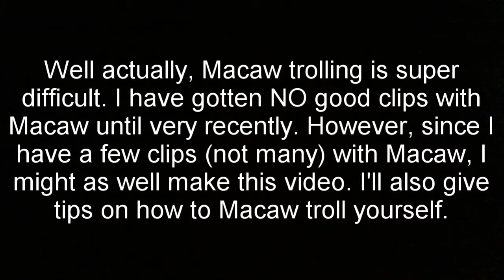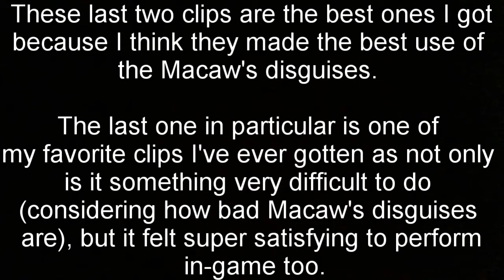Macaw trolling?! Short Macaw kill compilation + Tips for Macaw trolling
Macaw sucks. Honestly I'm surprised I even got this many kills with it.